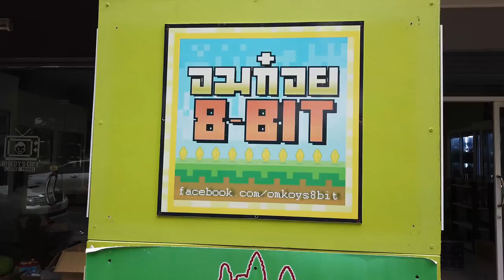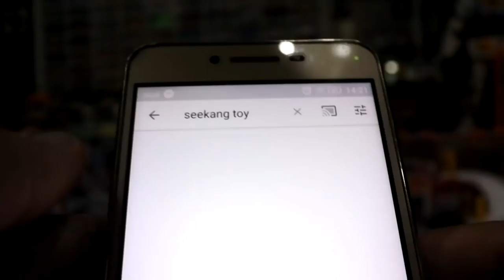เปิดกล่องสุ่มญี่ปุ่นมือสอง 400 กิโล โอ้เเม่เจ้า! ร้าน Omkoys 8 BIT